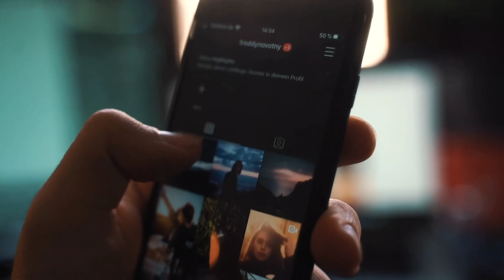समुंद्र किनारे पकड़ी गई असली जलपरी देखकर सब हैरान रह गए | real life mermaid caught on camera